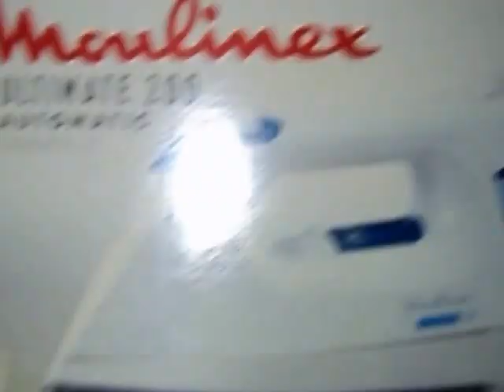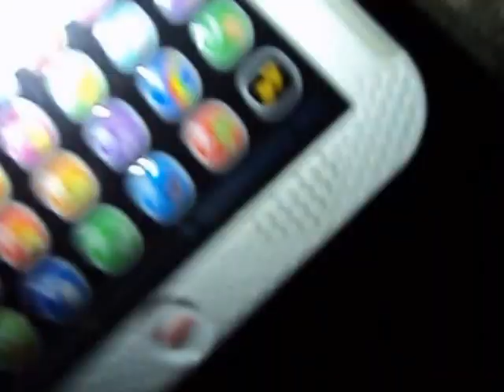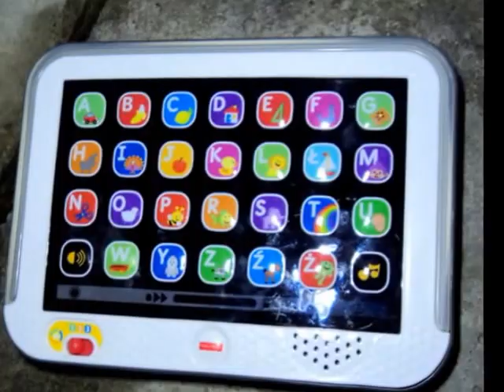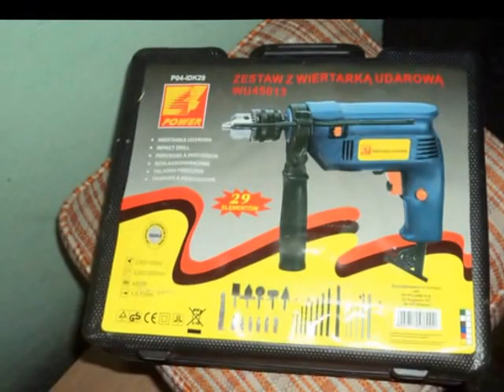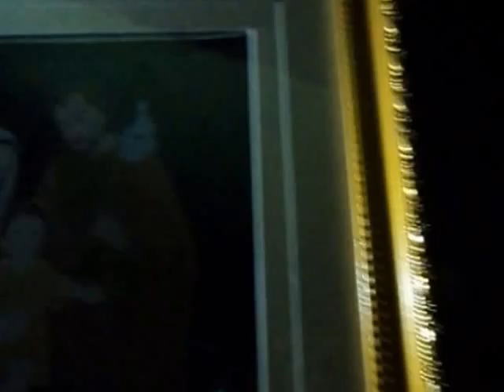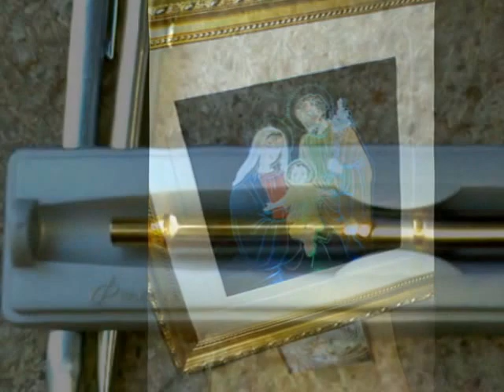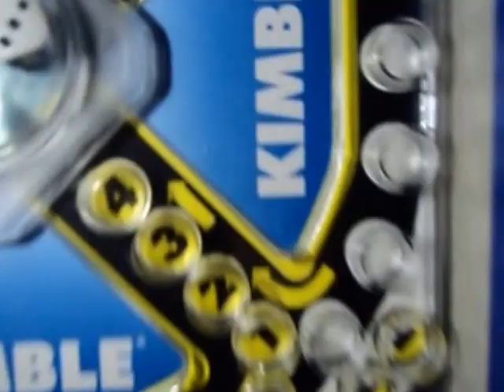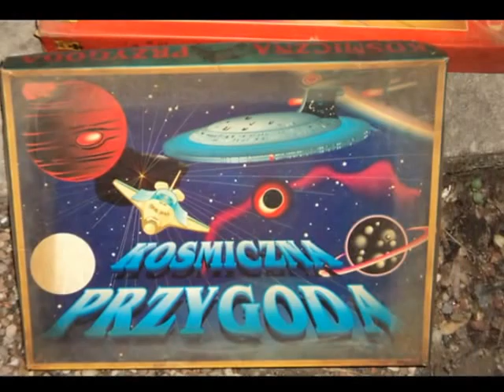Znalazlem kol Unitra,st talerze,porcel,wiertarki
Znalazlem kol Unitra,st talerze,porcel,wiertarki,śmietnik śmieci hasiok rupiecie wystawki prlDumpster Diving Poland 6 Grudzien 2015 live